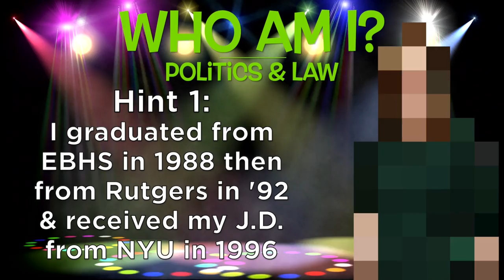EB Notable Residents #7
🔵 Can you guess the mystery person before time runs out?